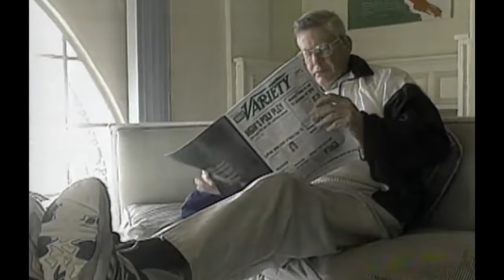TRAILER: Hollywood Priest - Fr. Bud Kieser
When Father Elwood “Bud” Kieser arrived in Los Angeles in 1957, he had no idea of the adventure that awaited him.  After being encouraged by the entertainment professionals attending his parish, Fr. Bud begins a forty-year career as a television and film producer.  In addition to the long-running series Insight and the 1989 film Romero, Fr. Bud also establishes the Humanitas Prize, one of the most prestigious awards in Hollywood.

Tinseltown, however, can be a precarious place to navigate under the best of circumstances, let alone for a priest in the 1960s when his church and the larger society are going through tremendous changes.

But when he falls in love with a nun, Fr. Bud Kieser has to make a choice as to what the direction and meaning of his life is going to be.

From director Tom Gibbons, CSP, and Paulist Productions, HOLLYWOOD PRIEST: THE STORY OF FATHER BUD KIESER is now in select PBS markets! Check your local listings!